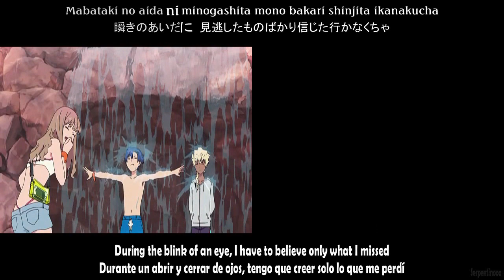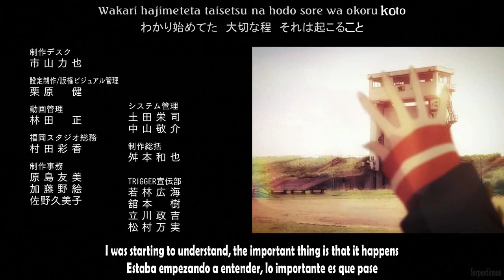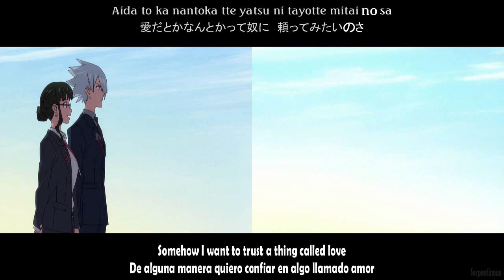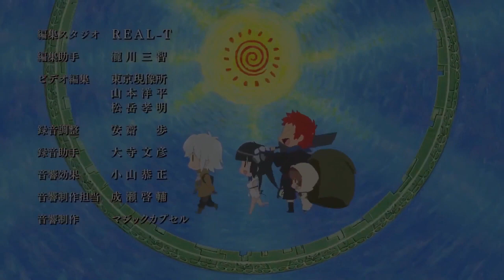SSSS.DYNAZENON ED Full /『Maaya Uchida - Strobe Memory』/【AMV Lyrics】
Anime: SSSS.DYNAZENON
Ending: Strobe Memory

Artista: Maaya Uchida